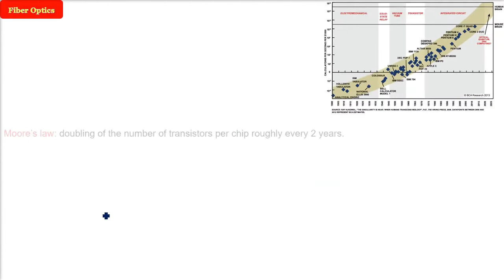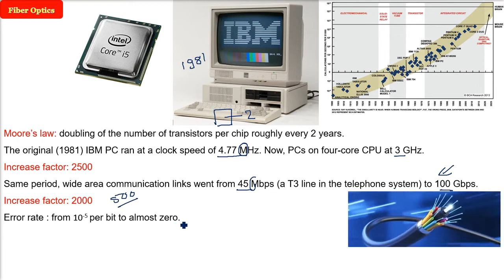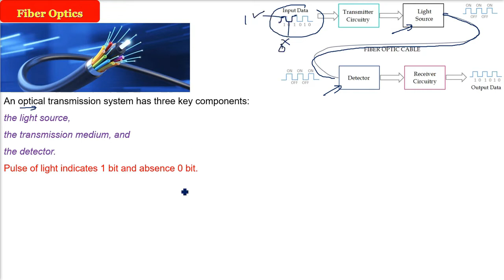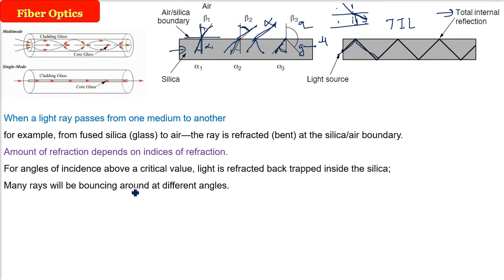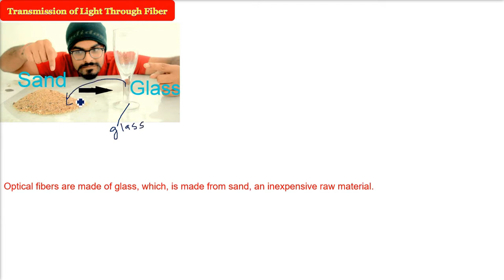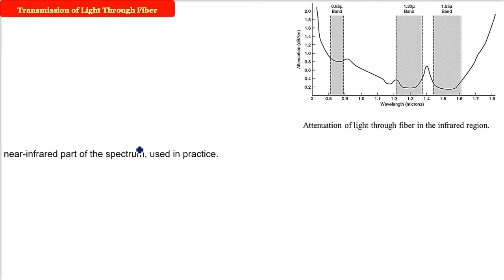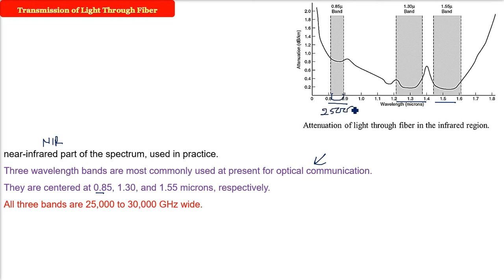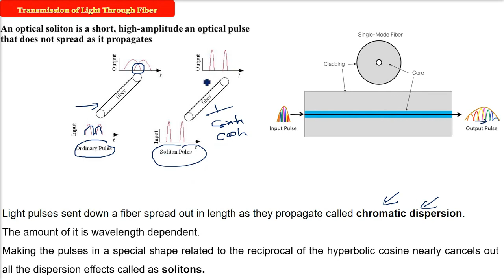WHAT IS Fiber Optics | Transmission of Light Through Fiber | Fiber Optics in Communication in HINDI